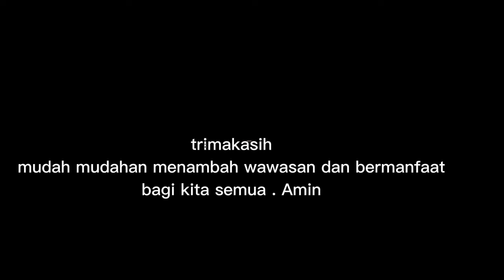Weton/hari lahir laki-laki yang pintar cari uang(@Mbah Uadi Channel)